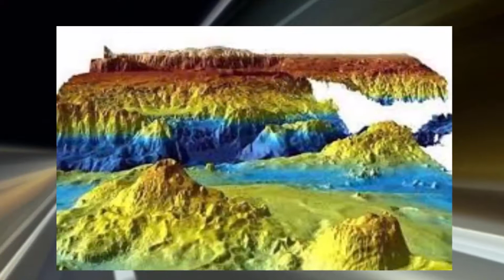নিখোঁজ বিমান খুঁজতে গিয়ে প্রকাশ্যে এলো || News 24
নিখোঁজ বিমান খুঁজতে গিয়ে প্রকাশ্যে এলো || BD News

তিন বছর আগে নিখোঁজ হয়ে যাওয়া ২৩৯জন যাত্রীকে নিয়ে এমএইচ ৩৭০-এর খোঁজ করতে গিয়ে উঠে এলো নতুন এক চমক। পানির নিচের এক নতুন দুনিয়া যেন উঠে এলো প্রকাশ্যে। যেখানে আগ্নেয়গিরি থেকে গভীর উপত্যকা রয়েছে চোখের আড়ালে। অস্ট্রেলিয়ার পক্ষ থেকে প্রকাশিত একটি নকশা থেকে সমগ্র বিষয়টি উঠে এসেছে। যদিও দক্ষিণ ভারত মহাসাগরে তল্লাশি অভিযানের সময় মালেশিয়ার এই বিমানের কোনও হদিস পাওয়া যায়নি বলেই খবর।অনুসন্ধান ব্যয় সাপেক্ষ ছিল। এই নতুন বিশ্বকে আরও জানতে প্রয়োজন আরও ছবি এবং আরও তথ্য।বিজ্ঞানীদের মতে, প্রাপ্ত নকশা থেকে সমুদ্রের নিচের এই পৃথিবী সম্পর্কে আরও অনেক কিছু জানা যাবে। জিওয়ায়েন্স অস্ট্রেলিয়ার পক্ষ থেকে স্টুয়ার্ট মিনচিন জানিয়েছেন, অনুমান করা হচ্ছে নিখোঁজ বিমানের সন্ধান করতে গিয়ে বিশ্বের সামুদ্রিক অংশের মাত্র ১০-১৫ শতাংশেই খোঁজ চালানো হয়েছে। এসব তথ্য এবং নকশা ভবিষ্যতে বিজ্ঞানীদের গবেষণায় কাজে আসবে বলেও জানান তিনি।

bangla news,
# bangla bd news
Anondo BD

Real Stroy,HEALTHY LIFE, asdwebs.com, BangLa FuNny ZonE,
Bangla News Video, Obak Kando, BD ZONE HITS, Bangla Fun,
bangladesh tv news, today bangla news,bangla tv news, bangla news,bangla news paper,atn news,atn live news,RTV news,
Bangla update news,Btv news,all bangla news,bangla hot news